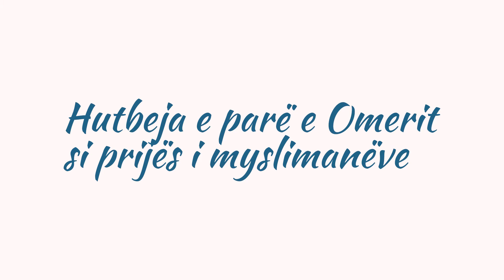Hutbeja e parë e Omerit si prijës i myslianëve - ALI ZAIMI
Hutbja e parë e Omer bin Abdulaziz r.a